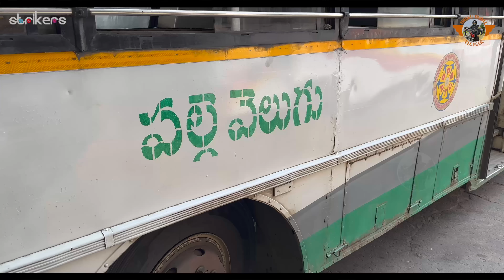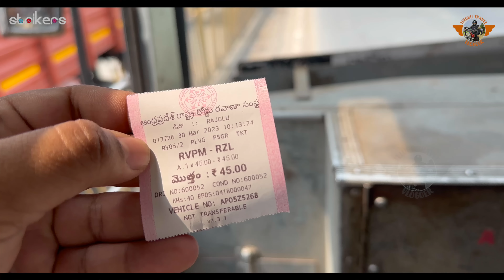Ravulapalem to Razole Pallevelugu Bus Journey || APSRTC Pallevelugu Bus || Telugu Travel Vlogger